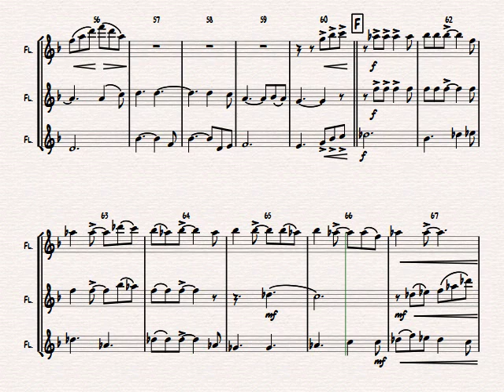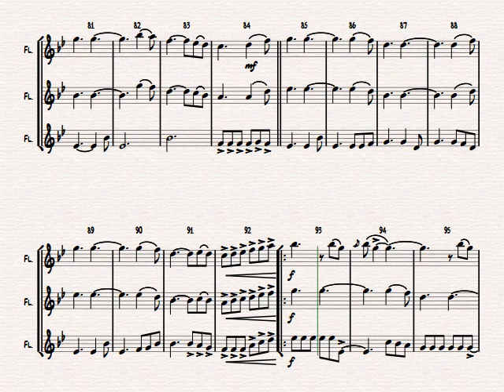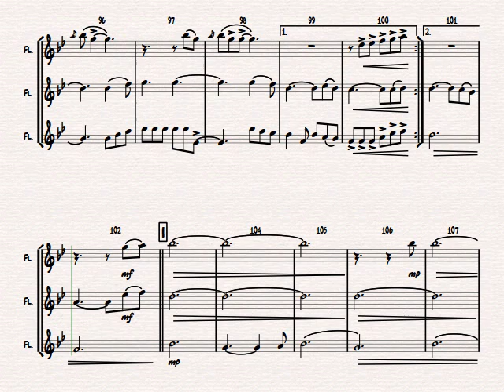Halleluja - sophisticated arrangement of Cohen's Classic - Flute Trio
About this arrangement:
This arrangement of Cohen-s Classic goes through 3 keys and features both the solist and the piano player; perfect choice for any church service and an highlight of your upcoming performances. Far from being just a transcription of the world famous pop song by Leonard Cohen. A must for every challenges taking duet and students. Have Fun!

Instrumentation:
Full Score
Flute 1
Flute 2
Flute 3
Flute 2
Alto Flute (Flute 2)
Alto Flute/Bass Flute